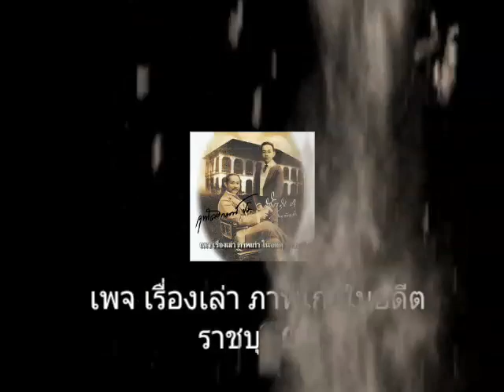นิราศนครปฐม / ไพร วัลย์ ลูกเพชร กับเพจ เรื่องเล่าภาพเก่าในอดีต ราชบุรี.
เป็นการนำภาพเก่ามาประกอบบทเพลงในอดีต
นิราศนครปฐม ซึ่งเป็นเสียงเพลงดังในอดีตศิลปิน ไพร วัลย์ ลูกเพชร 📼